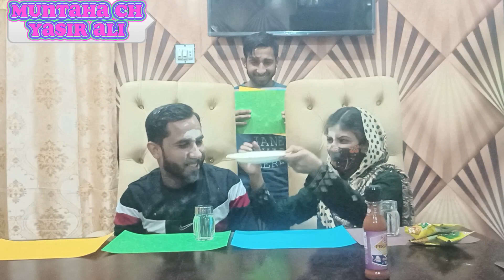Guess right color paper Game by me, my husband and brother in law